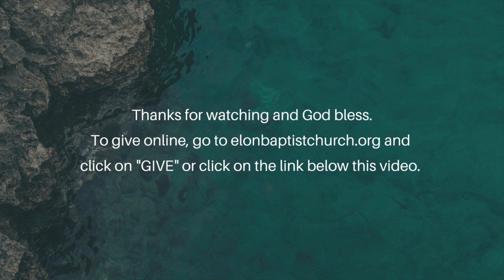Jonah 4:1-6 | 5.23.21 | Pastor Timothy Thomas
Thank you for joining us today! We hope you enjoy the service!